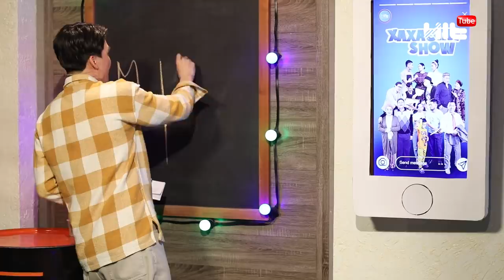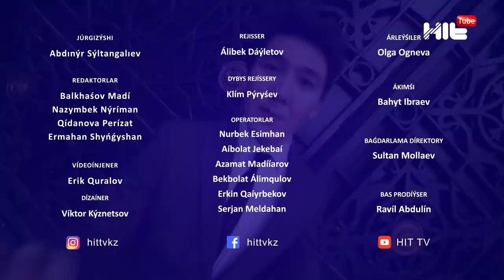SERJAN BRATAN | СЕРЖАН БРАТАН | SHOW MAZGA ON